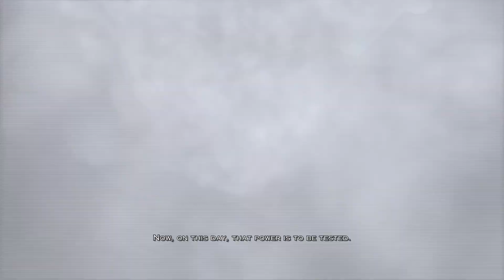God of War III Remastered PS5 Gameplay Part - 1